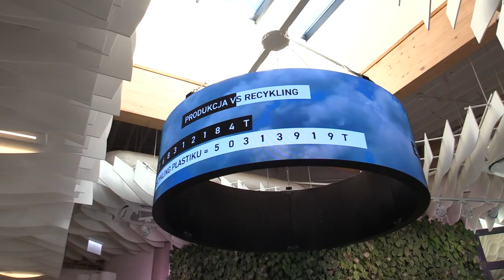Nowe Centrum Edukacji Ekologicznej w Gliwicach 26.10.2023